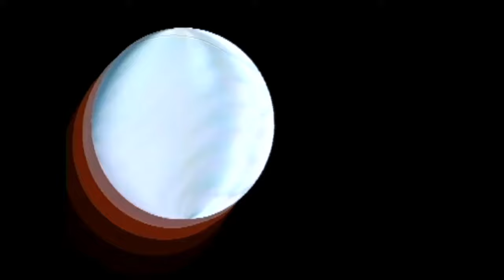Varonil - Orgullo De Mi Provincia (En Vivo)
Video Oficial de “Orgullo De Mi Provincia" del Album “En Vivo” de Varonil  Presentado por AJR Discos (MexTunes).

Bienvenidos a MexTunes (AJR Discos) El Canal Favorito de La Raza!!, Donde te compartimos nuestro contenido exclusivo, y te ofrecemos una gran variedad de música y videos en muchos géneros para todos los gustos, te ofrecemos lo mejor de la música regional mexicana y latina con los mejores artistas, leyendas de ayer y los modernos de hoy.

♦CREDITOS DE PRODUCCION MUSICAL:
   Artista: Varonil
   Canción : Orgullo De Mi Provincia  (En Vivo)

   Disquera: AJR Discos
   Productor Ejecutivo : Aaron “Chito” Lopez
   Producción Musical : Provizion Films
   Grabación y Mezcla: Provizion Films
   Masterización: Aaron “Chito” Lopez (AJR STUDIO)

♦CREDITOS DE VIDEO:
   Grabación: Provizion Films
   Actore(s ) : Varonil